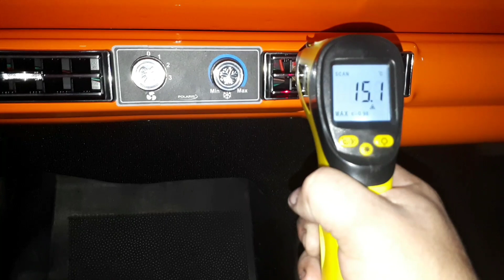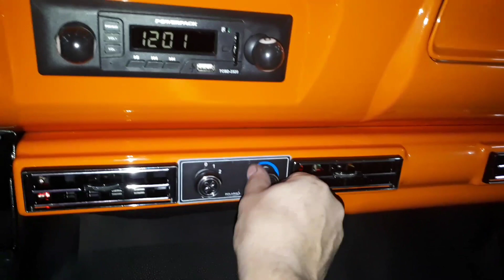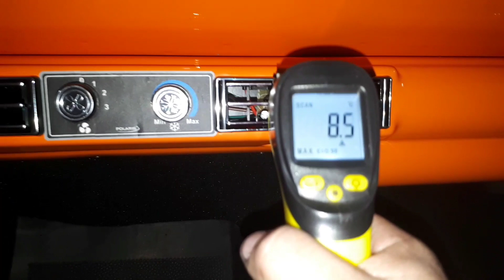CHEVROLET C14 COM AR CONDICIONADO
Precisando de maiores informações, entre em contato conosco!